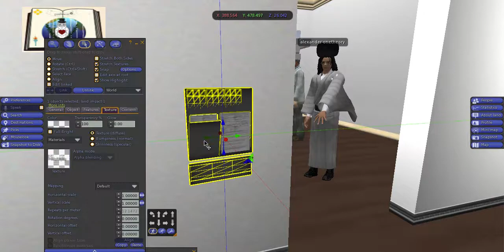discovering judaism in the pathway universe